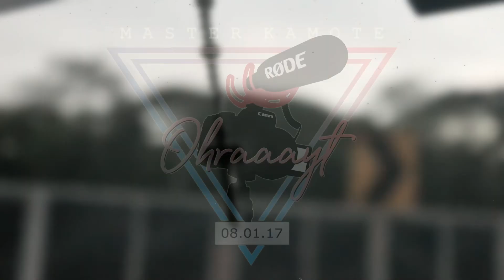"PAANO NAGSIMULA SI KOOKOO CRYPTO BAGO ANG AXIE INFINITY?" (PART 1) | MK INTERVIEW SERIES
Saan at paano nga ba ang buhay ni KooKoo Crypto bago ang Play-To-Earn na larong Axie Infinity? Exclusive interview with the legend himself. Watch this!